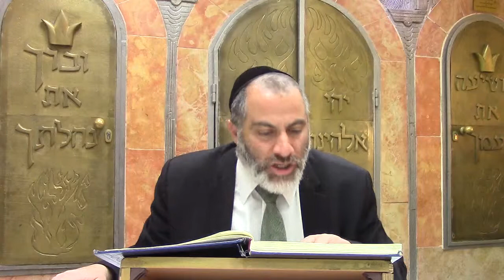הדף היומי מסכת עבודה זרה דף: "ז" - הרב עזרא קצין - ה׳תשע״ח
- הדף היומי תלמוד בבלי/מסכת עבודה זרה דף: ז
- הרב עזרא קצין
- Rabbi Ezra Kassin
- ה׳תשע״ח